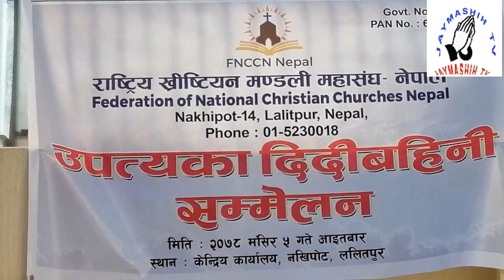मरियम राइको गवाही ,बिश्व भरिका सम्पुर्ण नेपालीको दबाइ ।।Mariyam Rai||JAYMASHIH TV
POWERFUL FULLIFE TESTIMONY OF MARIYAM  RAI
JAYMASHIH  TV